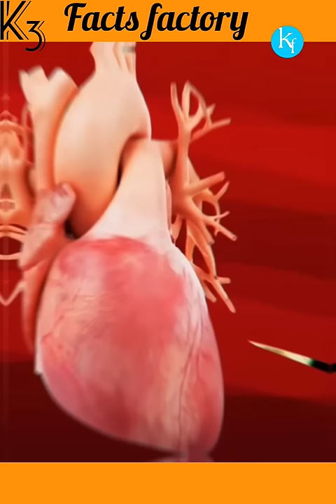can porcupine shoot their quills ? and Lamprey parasite attack on shark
Lamprey parasite attack on shark
fish facts animals facts